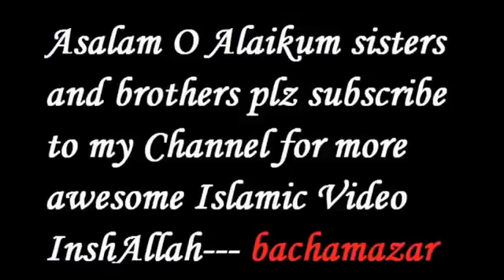Priest explaining God's Commandment